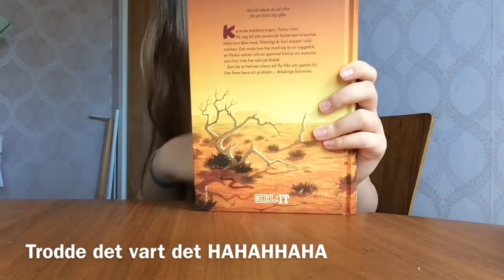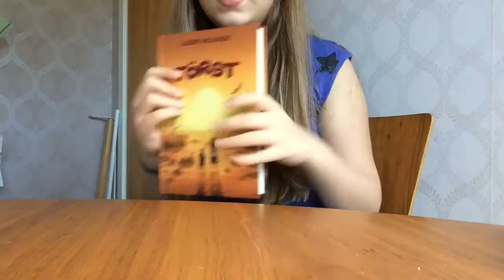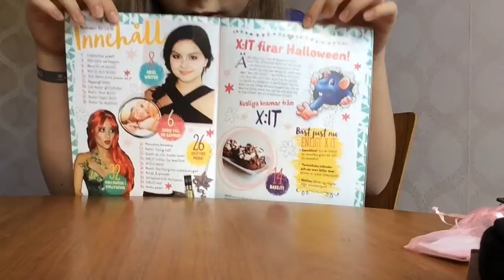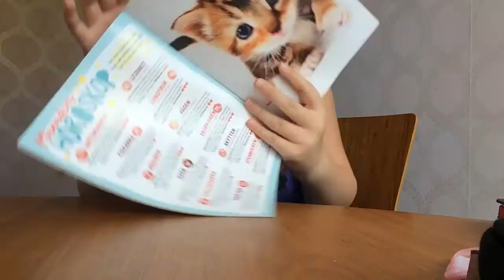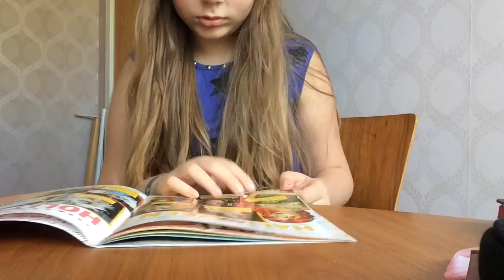Girl:IT October 2016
Vill ni ha en halloween vecka ? Lämna gärna frågor och videor idéer
 Sociala medier
musical.ly :Princesskawaiii och slusalusvanessa